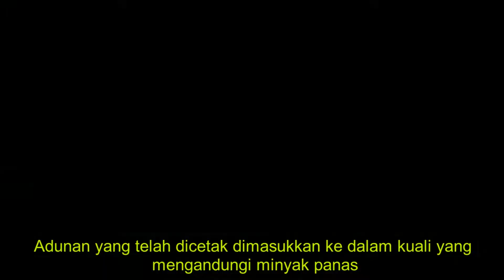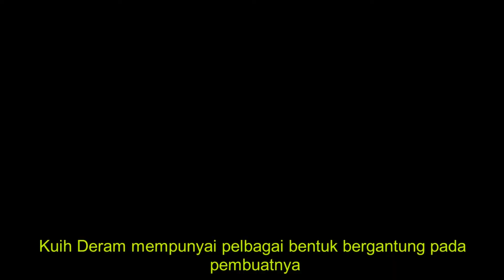KUIH DERAM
KUIH DERAM atau KUIH PEDERAM merupakan sejenis kuih tradisional yang popular dalam kalangan masyarakat Melayu di Malaysia dan kini menjadi satu kuih yang berjaya dikomersilkan. Kuih deram dibuat sepanjang masa tidak mengira hari-hari perayaan dan mudah dibeli dari Pasar Tani, Pasar Malam atau Pasar Minggu. Kuih deram ini mempunyai rasa manis yang lazat keenakan Gula Melaka atau Gula Apong. Kuih ini enak dimakan ketika suam panas selepas digoreng. Boleh juga disimpan berminggu-minggu jika dibungkus dengan kemas dan elok.
Membuat kuih deram sangat mudah bahan-bahan asas untuk membuat kuih ini adalah tepung beras, tepung gandum, gula pasir, Gula Melaka, Minyak, air & sedikit garam. Gula Melaka yang berkualiti dan segar akan memberikan aroma dan rasa yang enak. Kemudian semua adunan tepung tersebut dicanai sehingga dapat ketebalan yang sesuai. Adunan yang telah dicetak dimasukkan ke dalam kuali yang mengandungi minyak panas. Balik-balikan seketika untuk dapatkan warna yang sekata